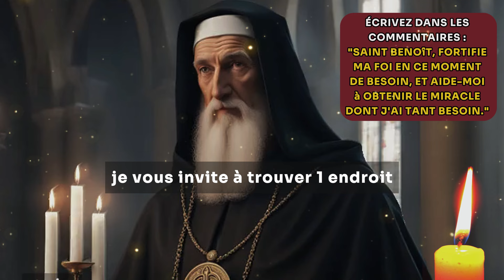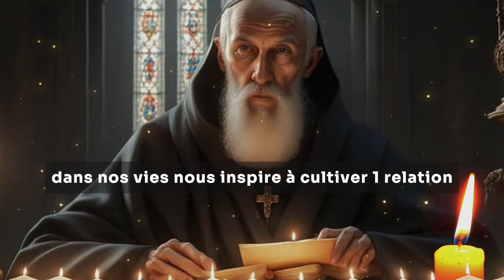🙏 PRIÈRE MIRACLE à SAINT BENOÎT Pour UNE AIDE URGENT 🌟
Dans cette vidéo, nous présentons une puissante prière qui a touché les cœurs et réalisé des miracles : la prière miracle à saint benoît pour une aide urgente. La dévotion à saint benoît est vénérée depuis des siècles comme une source de protection et d'aide en des moments de nécessité pressante. cette prière est une supplication directe au saint, cherchant son intercession pour apporter soulagement et solution aux défis auxquels nous sommes confrontés. 🙏🌟

Cette vidéo, prière miracle à saint benoît pour une aide urgente, est une pratique qui renforce la connexion spirituelle et l'efficacité de la prière. saint benoît est connu pour son intervention miraculeuse et sa capacité à offrir une protection contre le mal. par conséquent, en récitant cette prière, plongez profondément dans la foi et la confiance que vos supplications seront entendues et exaucées. 🌿✨

La prière miracle à saint benoît pour une aide urgente est un outil spirituel puissant pour ceux qui cherchent une protection contre les adversités, une illumination en des moments sombres et de l'aide en des situations urgentes. si vous êtes confronté à des défis, des difficultés ou si vous cherchez simplement un réconfort spirituel, cette prière peut être un phare d'espoir dans votre parcours. 🙌💫

De plus, saint benoît est vénéré non seulement comme un protecteur contre le mal, mais aussi comme un guide spirituel pour ceux qui cherchent orientation et clarté dans leur vie. par conséquent, en recourant à sa prière, ouvrez votre cœur pour recevoir non seulement une protection, mais aussi la sagesse et le discernement. 📿🕊️

Partagez cette vidéo avec vos proches et amis qui pourraient être confrontés à des défis et avoir besoin d'une aide urgente. en partageant la lumière de cette prière, vous pouvez être un instrument de miséricorde et de bénédiction dans la vie de ceux que vous aimez. 🌻❤️
Que cette prière miracle à saint benoît pour une aide urgente soit une source de réconfort, de force et de miracles pour tous ceux qui la récitent avec dévotion et foi. 🌟🙏